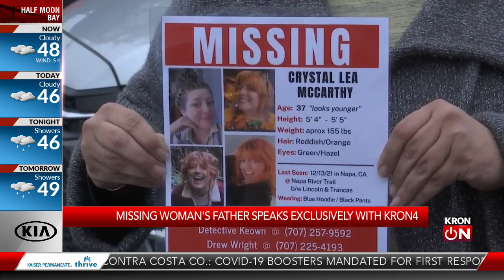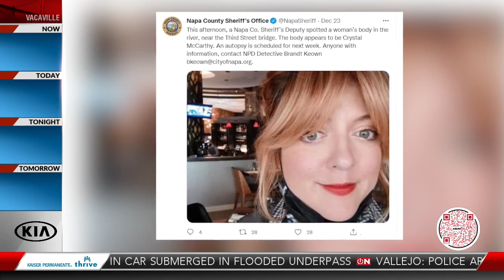Missing Napa woman's father speaks out